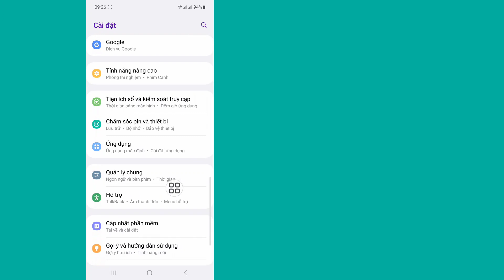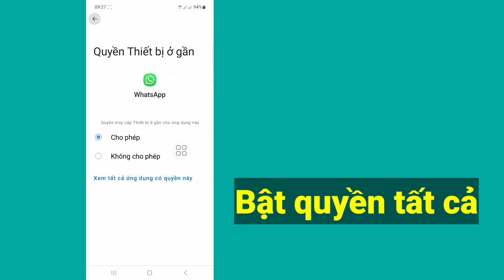Bạn cần WhatsApp chính thức để đăng nhập Vấn đề về WhatsApp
Vấn đề đăng nhập WhatsApp...

Bạn có muốn khắc phục sự cố Bạn cần WhatsApp chính thức để đăng nhập sự cố WhatsApp không? Nếu Có Video này dành cho bạn. Trong video này tôi sẽ chỉ cho bạn cách khắc phục sự cố đăng nhập WhatsApp. Tôi sẽ chỉ ra quy trình dễ nhất để khắc phục sự cố bạn cần WhatsApp chính thức để đăng nhập WhatsApp. Vì vậy hãy tiếp tục xem hết video mà không bỏ qua để biết bạn cần WhatsApp chính thức để đăng nhập Vấn đề về WhatsApp | Vấn đề đăng nhập WhatsApp.

Republish it.